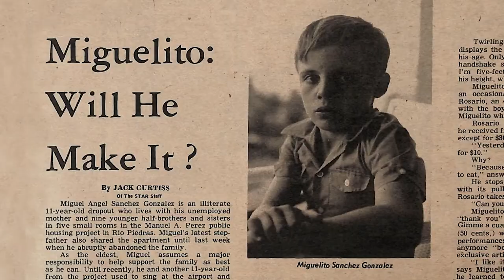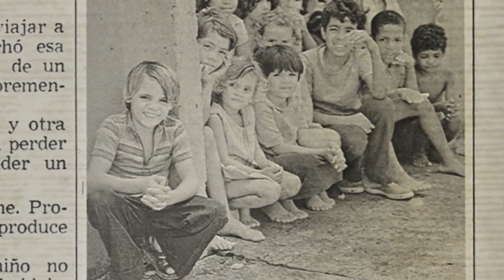MIGUELITO - Trailer with English Subtitles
In 1973, the eleven-year-old Miguelito was discovered singing in San Juan airport by the legendary New York record producer Harvey Averne. Within a year, he went from the slums of Manuel A Perez to recording an album with the finest salsa musicians of the time, to finally performing with Eddie Palmieri at Madison Square Garden in front of 20,000 people. Every radio station played some of his tracks, like Payaso and Canto a Borinquen. A year later, he had disappeared from public life.

Reminiscent of Searching for Sugar Man, filmmaker Sam Zubrycki and legendary music producer Harvey Averne follow Miguelito’s steps to find him. Featuring incredible archival footage of NYC in the 70s’ and salsa performances from Papo Lucca’s La Sonora Poncena, Malo Malo and many others, this is a film that celebrates the musical and cultural depth of the Caribbean, as well as the music industry, but most of all, Miguelito’s life, music, and the world he inhabited.